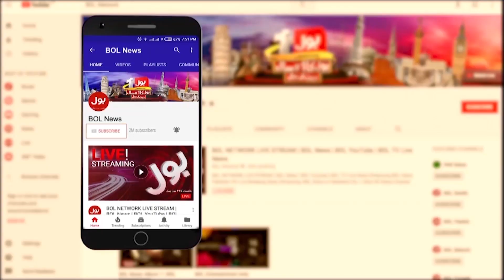Karachi Rain Updates Today | Urban Flooding in Karachi | Breaking News